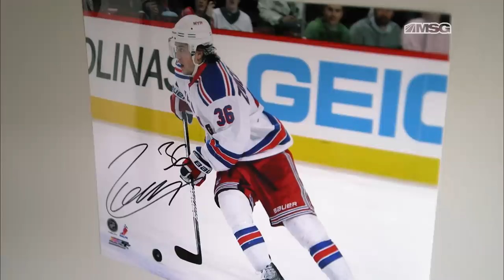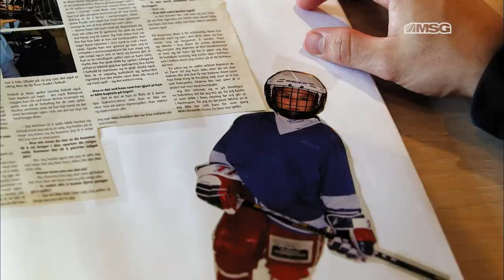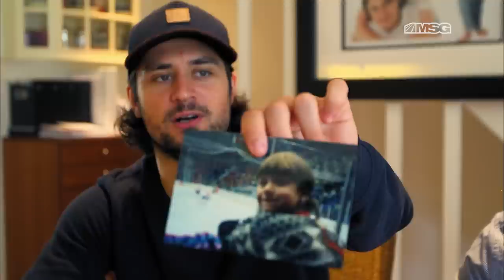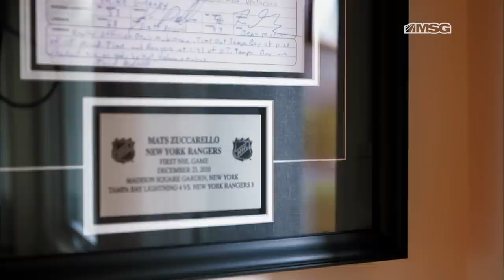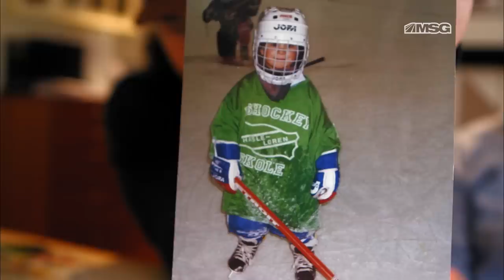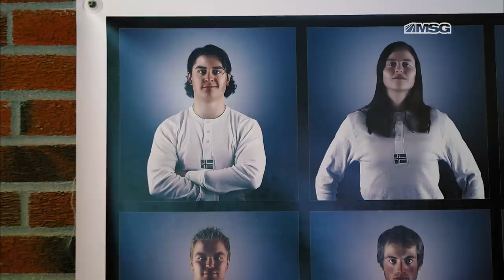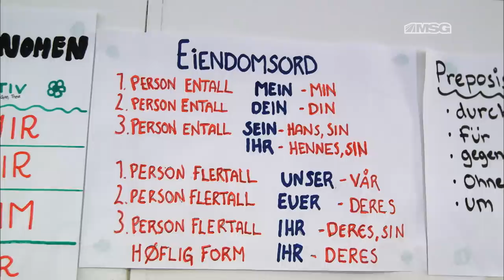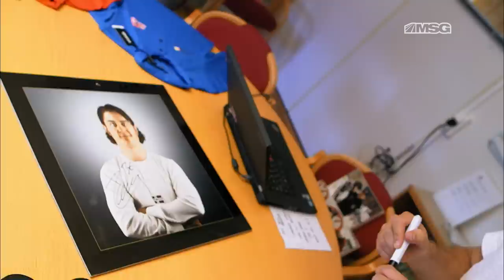Beginnings: Mats Zuccarello (Full Episode) | New York Rangers | MSG Networks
From Norway to Broadway ...

Mats Zuccarello has become one of the most beloved New York Rangers for his tenacity and skill on the ice. Learn more about the forward and where he got his start in this full episode of Beginnings.